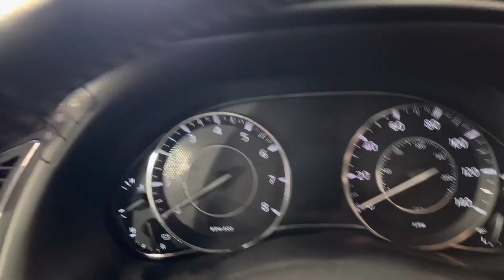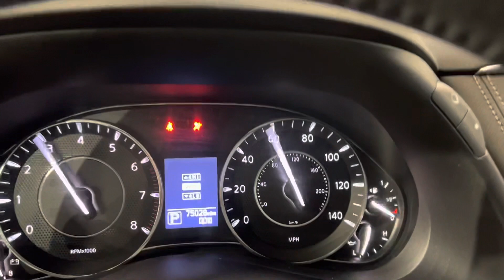2017 NISSAN ARMADA SV 4X4 4D A7 5.6L V8 SUV 390 HP - EXTRA CLEAN - FOR SALE